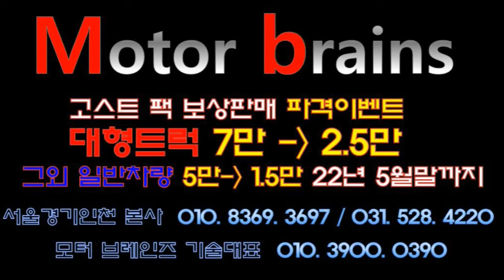6월 29~ 7월 초순까지 지방출방예약 선 접수중 조합장착 dc행사 연장합니다#모터브레인즈 031. 528. 4220